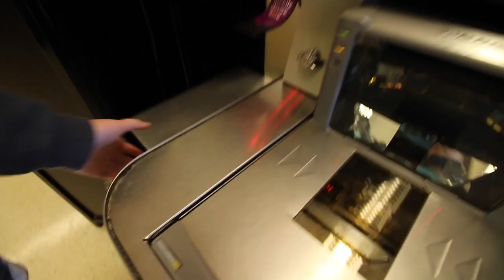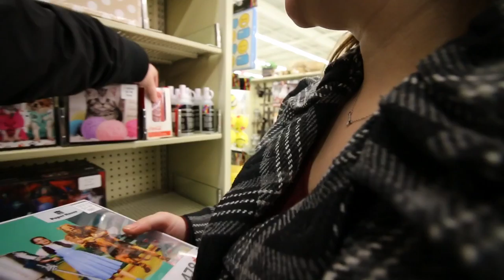Color Changing Pillow! | Vlogmas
❄ DAY TWO OF VLOGMAS ❄